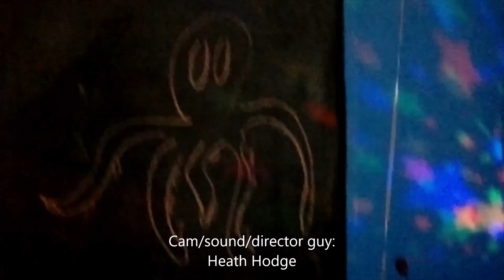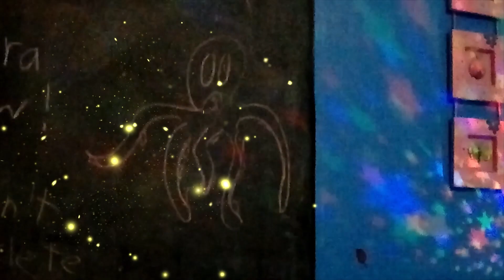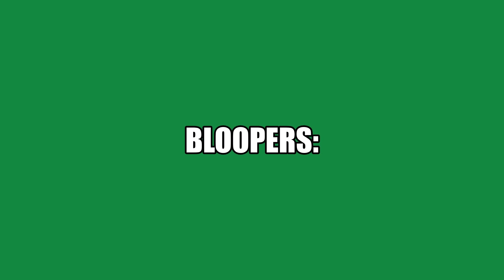The Vera Show! Season 1, Episode 1!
You get to watch our FIRST VIDEO EVER!